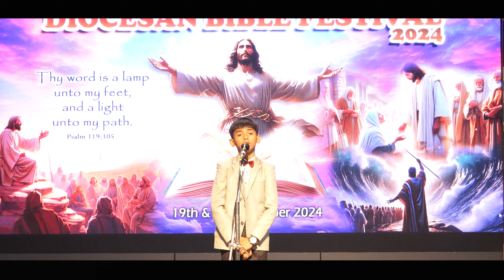Solo Singing - Group B | Aahish Masih | Allahabad Diocesan Bible Festival 2024